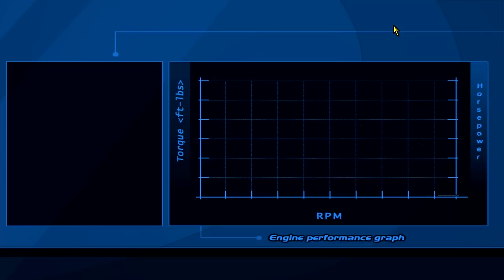Drifting on a Budget - SLRR - EP4 - ENGINE TWEAKING!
►MASSIVE EPISODE, I fine tune the engine by Vlads suggestions and it works marvelously. I spent a good amount of $$ on a proper suspension setup and oh boy did it do good.

►STEAM GROUP IS LIVE, JOIN UP!